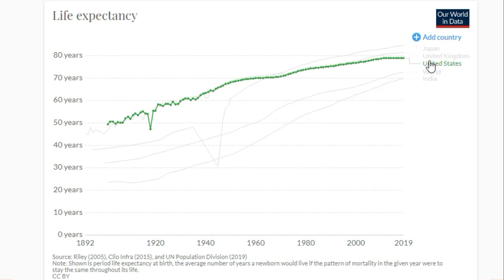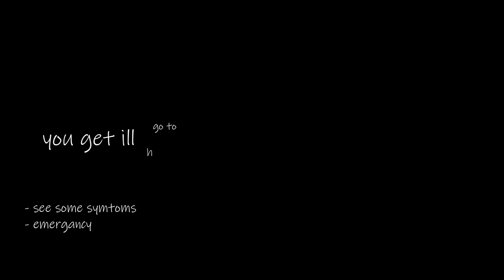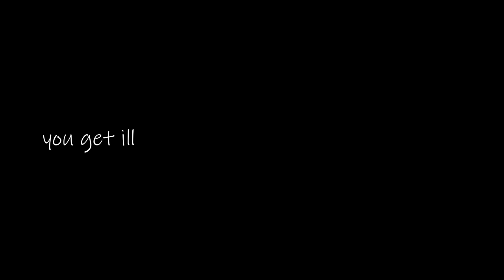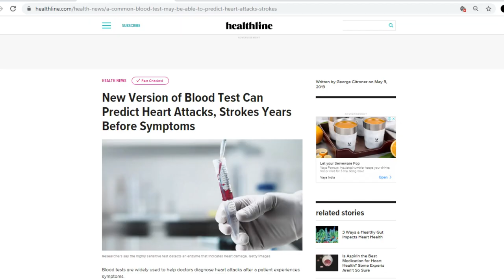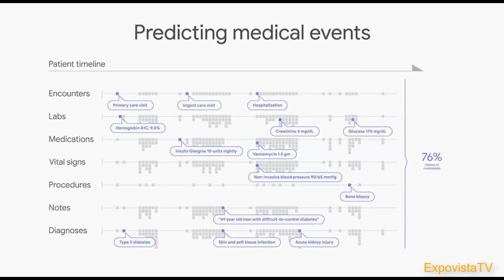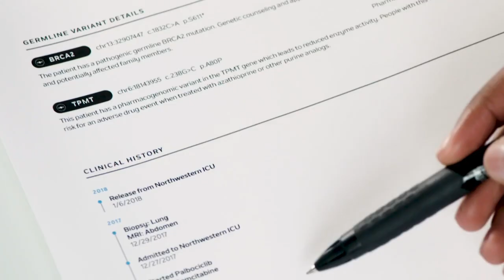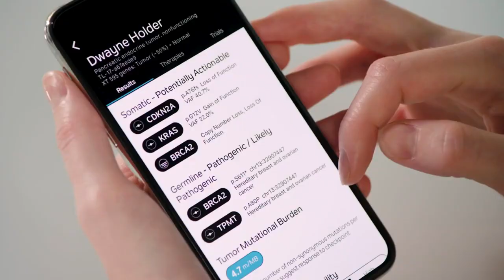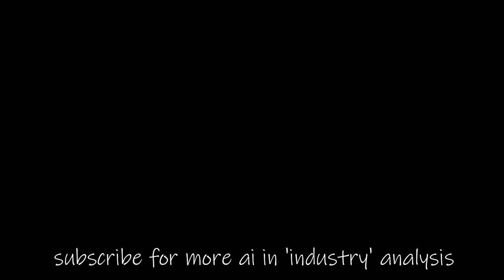Artificial intelligence in Healthcare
Artificial Intelligence will impact every step of Healthcare.

From daily health monitoring to diagnosis of deadly disease!
We can integrate Deep Learning models from health wearable to high end Equipment in hospital.

AI's application  will not only help us to live longer but also will free us from many disease which are detectable.

If you want to know more about integrating these models in real time with your hospital,